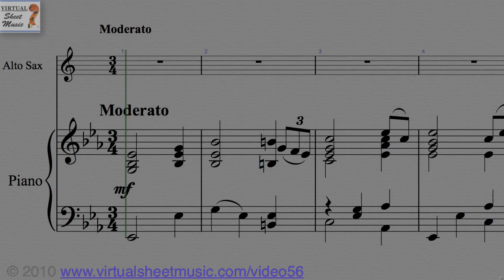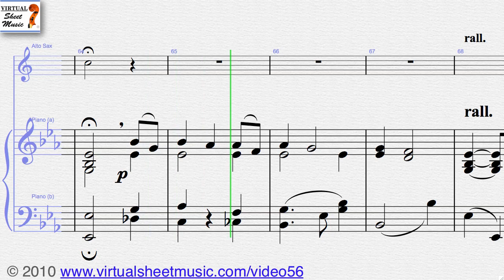Amazing Grace sheet music for alto saxophone and piano - Video Score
Virtual Sheet Music presents the famous Amazing Grace for alto saxophone and piano. This Video Score is about alto saxophone and piano sheet music and related MP3 files. It gives you the opportunity to play the music directly from your computer screen and to discover our unique repertoire of high quality digital sheet music.